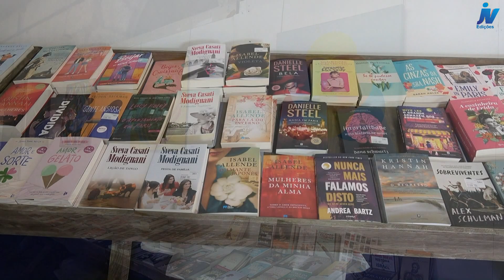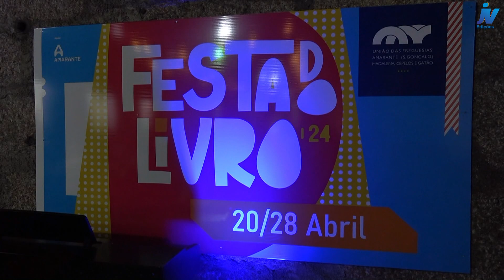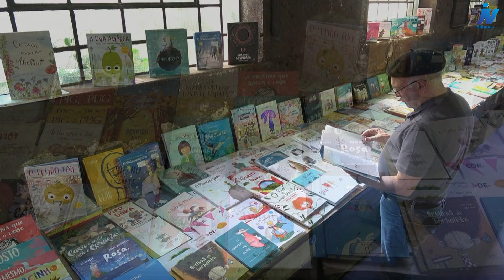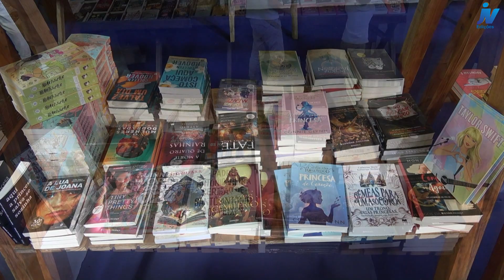FESTA do LIVRO - Amarante - 2024